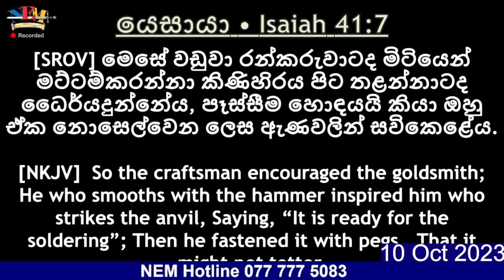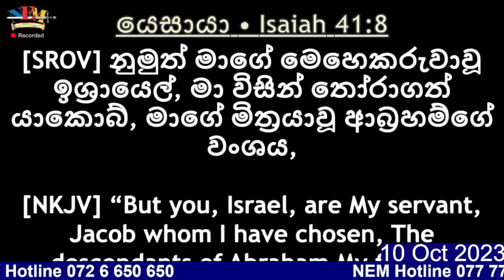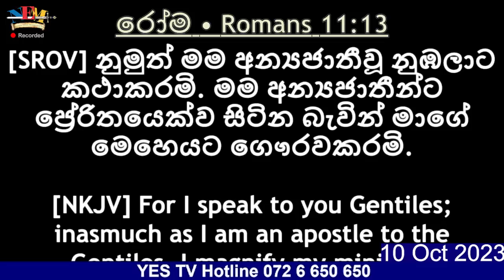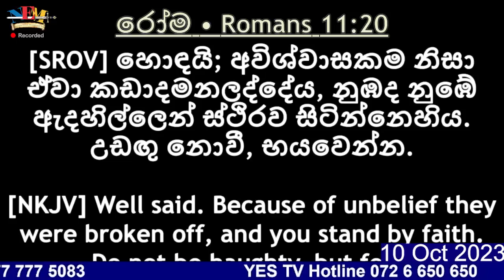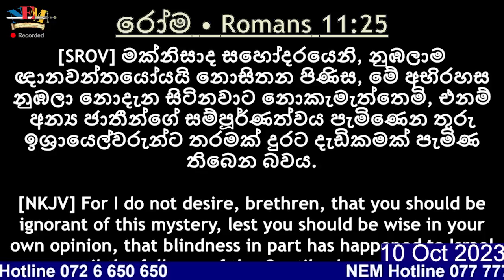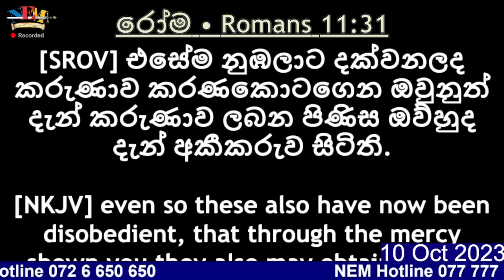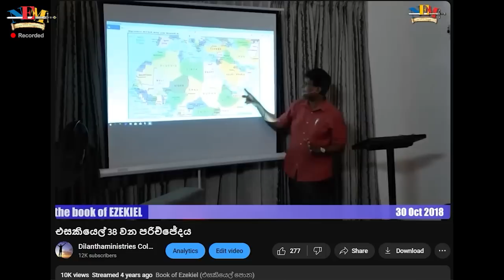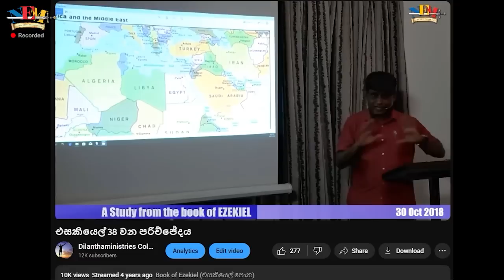"විශේෂ පණිවිඩය(2023-10-05)- පැහැදිලි කිරීම" කතා බහ - 10.10.2023